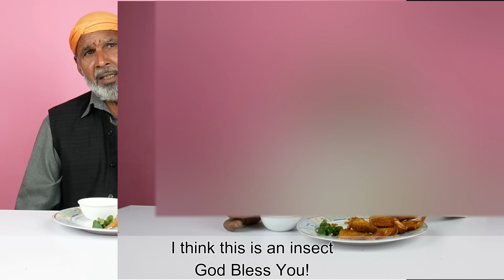Tribal People Try Prawns for the First Time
The producers of this video in no way endorse the statements made by glasses guy. We do not hold ourselves legally accountable if you listen to his medical advice.